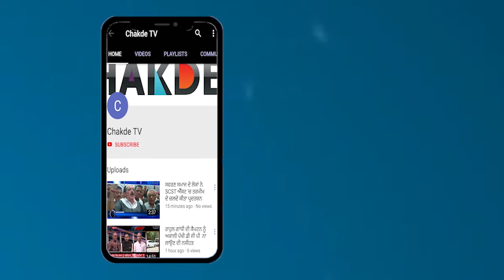ਕਿਸਾਨਾਂ ਨੂੰ 17 ਸੋ 71 ਕਰੋੜ ਦੇ ਵੰਡੇ ਜਾਣਗੇ ਚੈੱਕ- ਕੈਪਟਨ